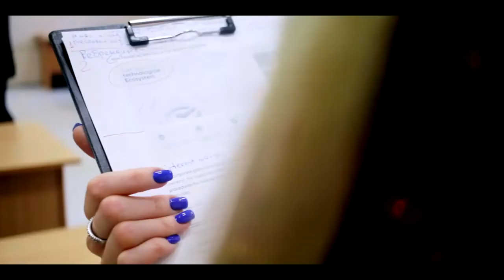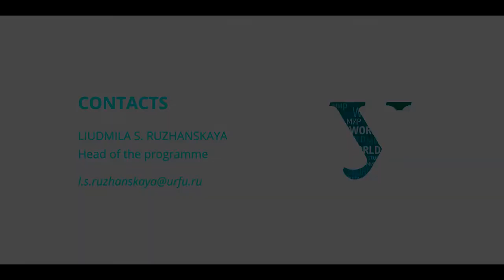Management Master's programme in english medium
UrFU at a Glance
Motto in English: Think. Act. Achieve.
Established: 1920
Total Enrollment: 36 200+
International Students: 4 600+ from 115+ countries
Faculty Members: 4 800+
Alumni: 380 000+
Educational Programs: 460+
UrFU Today
Ural Federal University (UrFU) is one of the largest and leading higher educational institutions in Russia bringing together fundamental education and innovative approach towards the challenges of modern times.

UrFU is a world-class university in the heart of Eurasia committed to the complex and sustainable development of research and teaching.

Ural Federal University is home to 36 200+ students from 115+ countries of the world and more than 4 000+ faculty members including the top-notch global experts. Our Institutes offer more than 400+ Bachelor's, Master's and Doctoral degree programs in natural sciences, engineering, social sciences, humanities, economics and management taught in Russian and English. The number of UrFU alumni exceeds 380 000+.

Breakthrough studies are pursued in 164 modern research and development laboratoreis and 72 research excellence centres. The university is open to international collaboration having more than 410+ partners all over the globe and is an active participant of such initiatives as BRICS Network University, SCO Network University, CIS University, ASRTU, Silk Road Universities Network.
UrFU in Rankings
Ural Federal University constantly works on building its global reputation and is currently ranked amongst the world's top universities:

ranked 335th in QS World University Rankings 2022
32nd of the best universities of the Emerging Europe and Central Asia (QS Quacquarelli Symonds 2022)
84th among BRICS countries universities (QS World University Rankings: BRICS 2021)
top 201-250 in Times Higher Education BRICS and Emerging Economies Rankings 2021
8th in "Three University Missions" Moscow International University Ranking: Russia (2022)